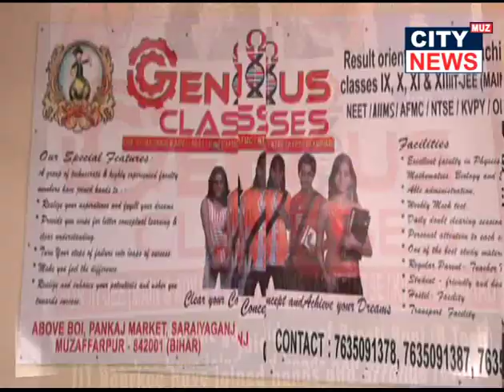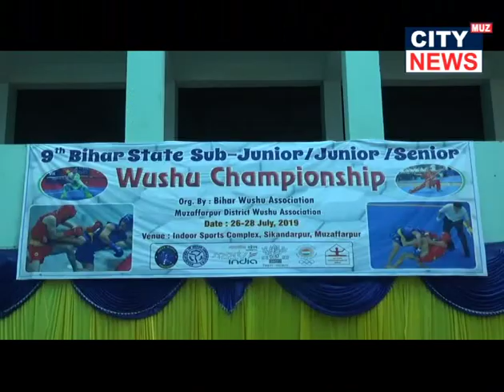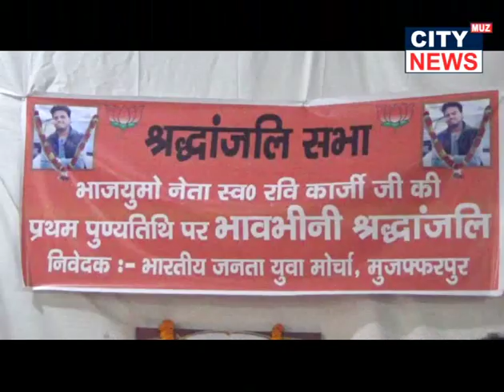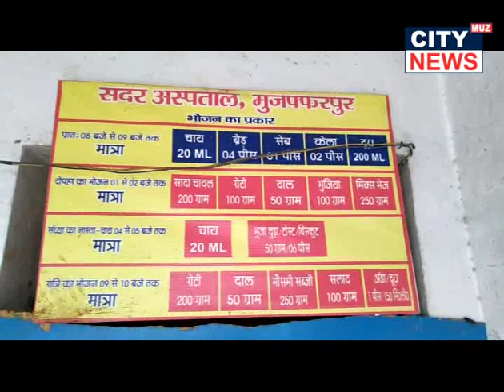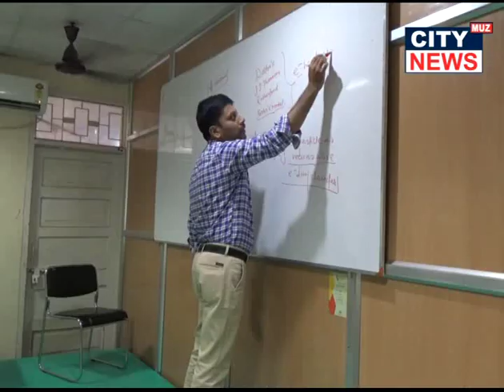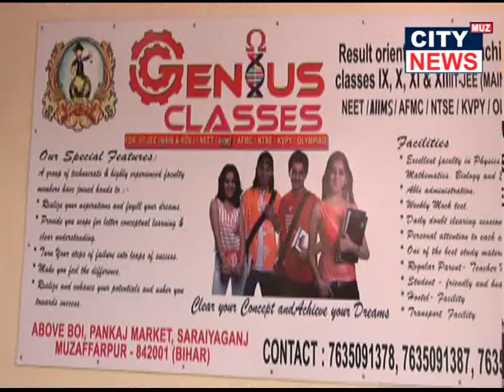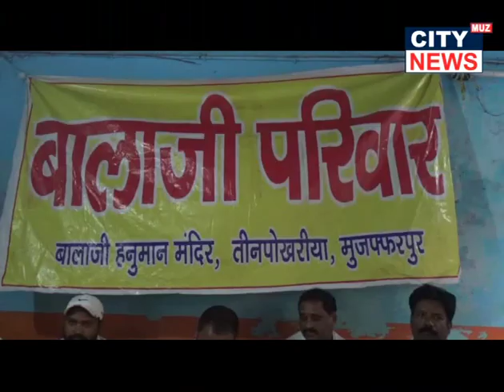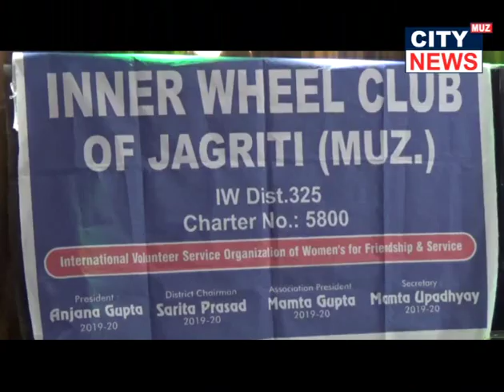26 07 2019 CITY NEWS MUZAFFARPUR